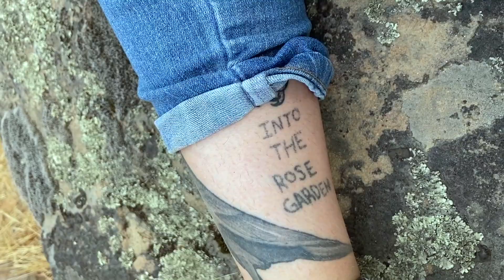Wildfire Hike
Just a cute lil video of me hiking with the dog(:

Some information on global warming and California wildfires:
As of October 23, 2020, over 8,600 fires have burned 4,317,646 acres of California terrane. Big Basin Redwoods State Park was established in 1902 to protect coastal redwood trees estimated at 1,000 to 1,800 years old, is one of several major parks to be left no longer standing.
This is a critical issue that not only California but many other places and states are dealing with over times of dry summers. Most of the summer was spent with low visibility due to the smoke and park closures. Another park I often frequent was close to my house was closed due to the golden hills turning ash black.
If you can take the time to donate to the California relief fund or your states. At the very least take the time to understand important nature of global warming. Do what you can to limit waste, hold corporations and politicians accountable. Let's do what we do what we can to stop the reoccurring summer wildfires and the damage we can't see.

Thanks for taking the time to watch and read! Have an adventurous day